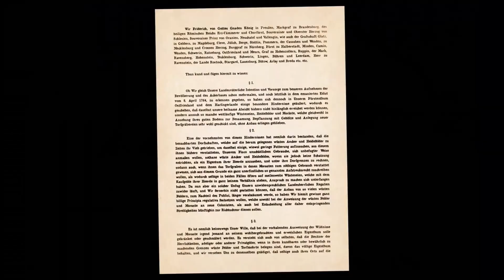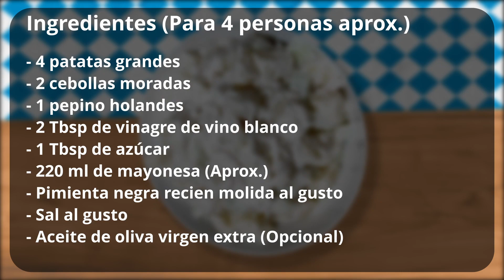La ensalada alemana de patata (KARTOFFELSALAT) de mi amiga Luisa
Hoy viajamos hasta Alemania donde aprenderemos cómo preparar la emsalada de patata (Kartoffelsalat) tradicional.

Los ingredientes que utilizaremos son muy fáciles de encontrar y conjuntamente te trasladarán directamente al Oktoberfest.

El Omas Kartoffelsalat a su vez es un acompañamiento de lujo para nuestras cenas, comidas, barbacoas, etc.

►Ingredientes de la ensalada de patata alemana:

- 4 patatas grandes
- 2 cebollas moradas
- 1 pepino holandes
- 2 Tbsp de vinagre de vino blanco
- 1 Tbsp de azúcar
- 220 ml de mayonesa (Aprox.)
- Pimineta negra recien molida al gusto
- Sal al gusto
- Aceite de oliva virgen extra (Opcional)

- 1 huevo
- 200 ml de aceite de giralsol
- 1/2 tsp de sal
- 1/2 tsp de zumo de limón
- 1 tsp de aceite de oliva virgen extra (Opcional)

►Pistas:

0:00 - El origen de la ensalada de patata alemana
1:06 - Bienvenidos a mi Mundo
1:44 - La ensalada de patata alemana paso a paso (parte 1)
5:00 - La mayonesa
6:03 - La ensalada de patata alemana paso a paso (parte 2)
7:21 - Aquí tenéis la ensalada de patata alemana
7:35 - Los ingredientes de la ensalada de patata alemana
7:50 - Lo que todo buen youtuber tiene que pedir al final de un vídeo

• Oktoberfest Schunkler

• Bavarian Goat

Bavarian Goat" by Tim Beek (timbeek.com)

• Alpine Polka